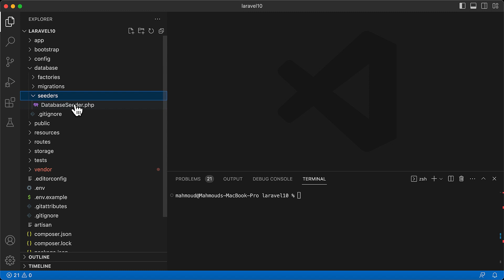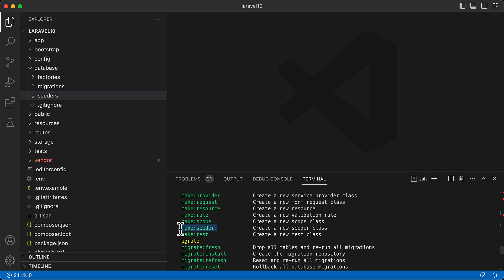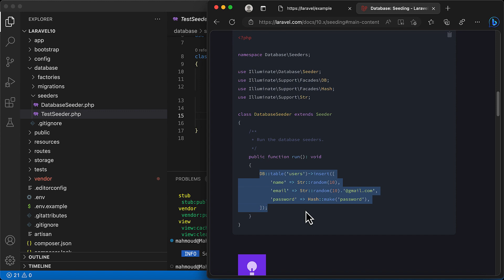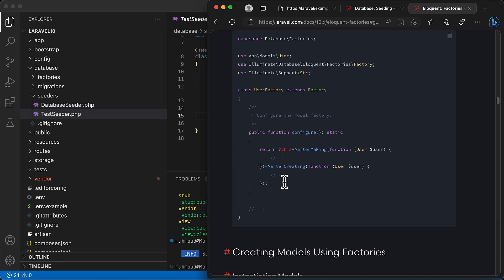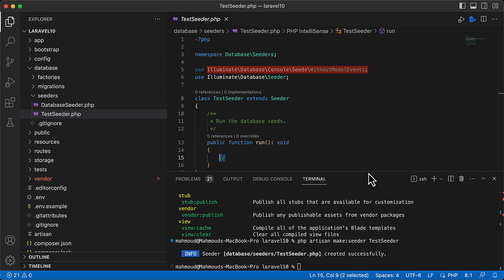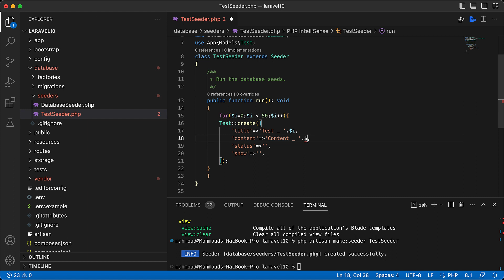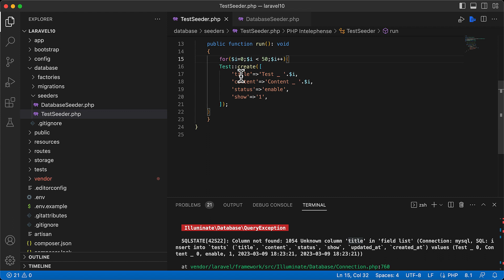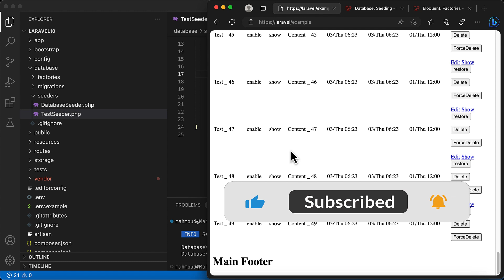#42 seeding with model , basic object